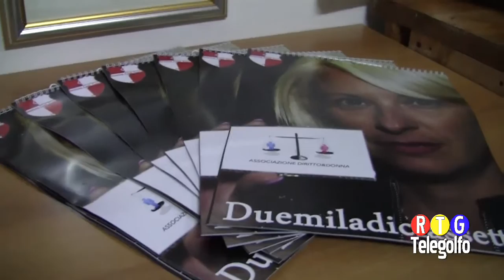26 11 16 Gaeta In campo contro la violenza sulle donne